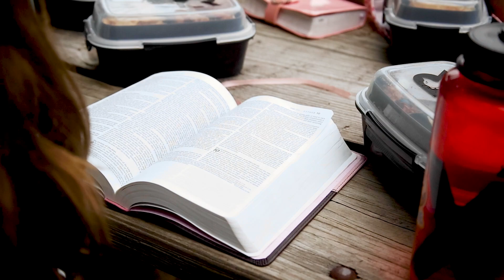Xtreme Junior 2 (2022)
A look back at the UNFORGETTABLE week that was ... Xtreme Junior 2 (2022)